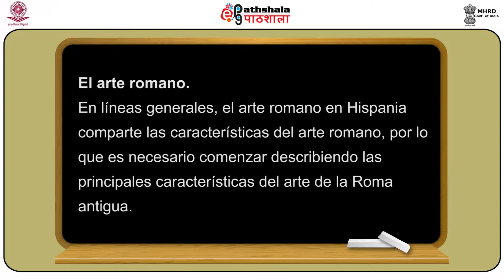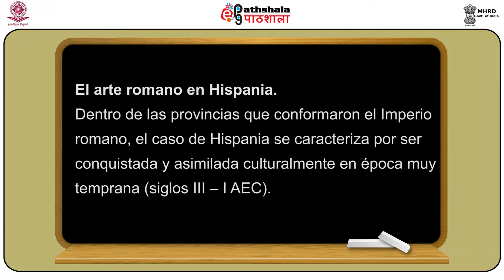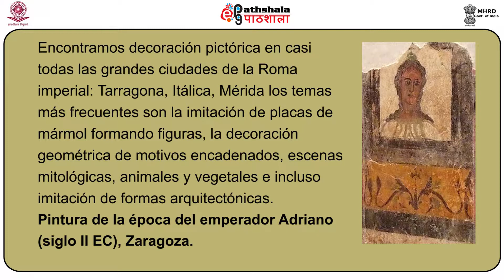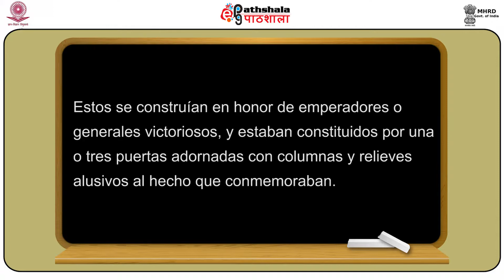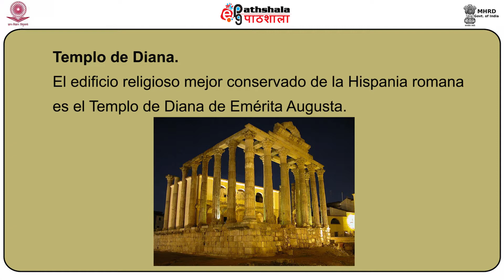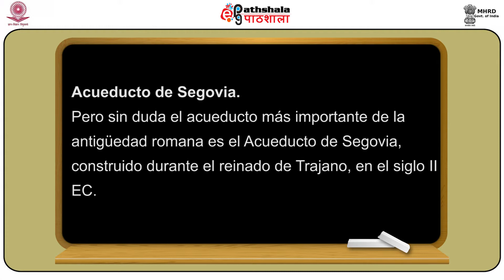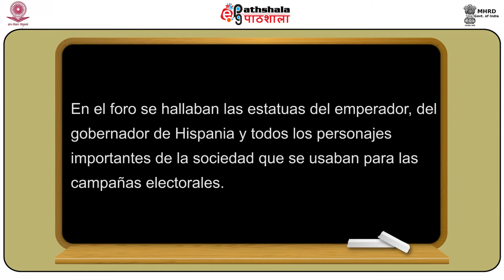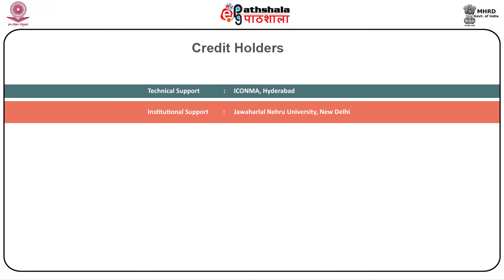El patrimonio cultural romano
Subject:spanish
Paper:Cultura y civilización española